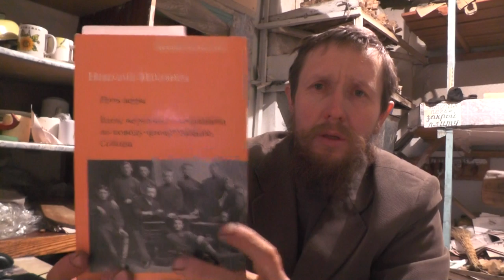№12. Неплюев Николай Ник. Православное братство. Читает Пащенко Владимир